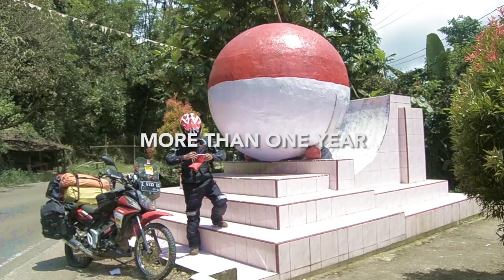Medan Terberat di Jalur Trans Papua Jayapura Wamena - EKI Keliling Indonesia Eps. 90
Ekspedisi Khatulistiwa Indonesia adalah touring keliling Indonesia dengan menggunakan sepeda motor selama lebih dari satu tahun untuk mengeksplorasi keberagaman Indonesia melalui media audio visual.

Dukung perjalanan Ekspedisi Khatulistiwa Indonesia dengan cara membeli Merchandise atau Donasi :

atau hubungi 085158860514